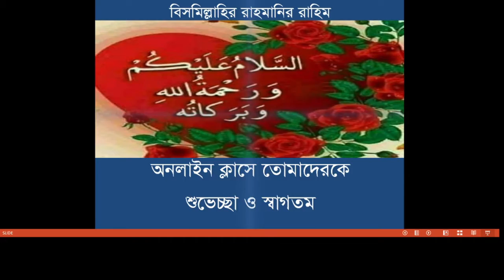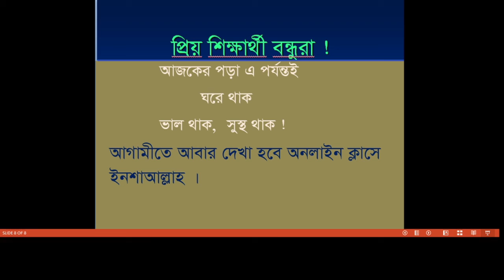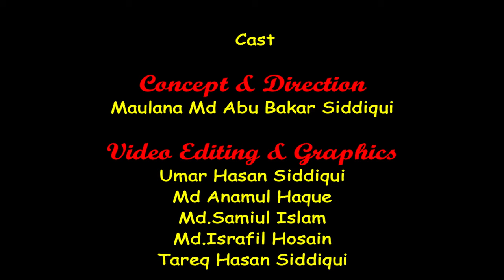Bogura City Ideal Madrasah। Online Class। Class-Nine। Subject- Akaid & Fiqah-7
তারিখ- ০৪/০৪/২০২১
ক্লাস: ৯ম
বিষয়: আকাইদ ও ফিক্হ-৭
বিষয় শিক্ষক- মো: মোফাজ্জল হক
স্থান- শাকপালা, বগুড়া
মোবাইল: ০১৭৭৫৫৩৬৮৪৮